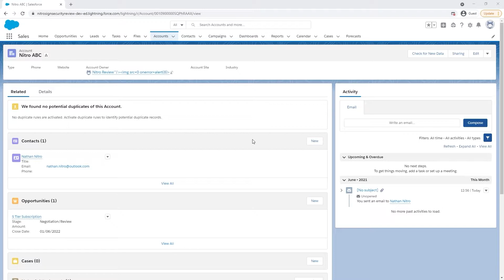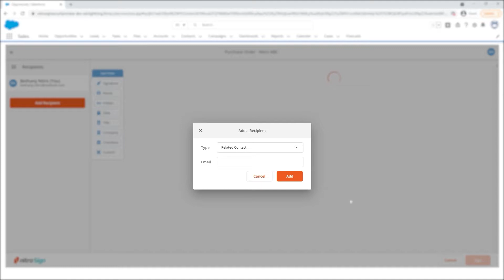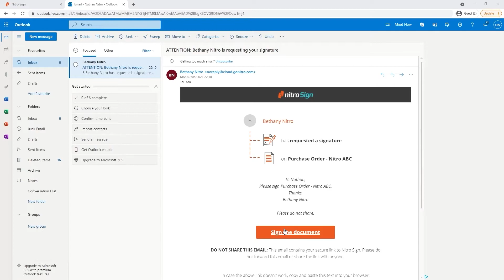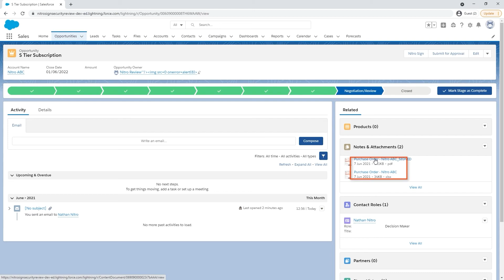Nitro Sign: Salesforce Add In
The Nitro Sign for Salesforce app lets you request eSignatures on your sales contracts and other documents directly from Salesforce. You can also view the status of signature requests, and send reminders or cancellations for pending signature requests.